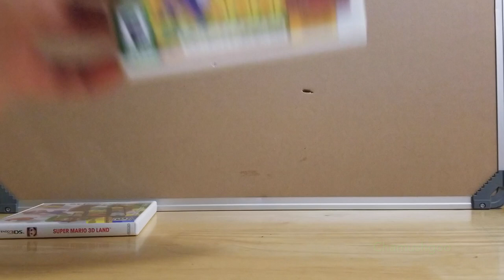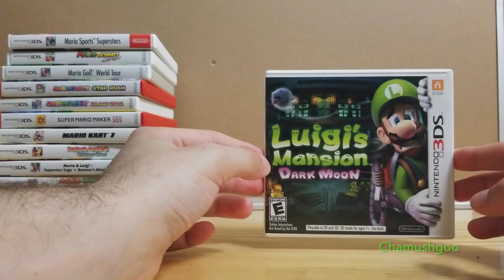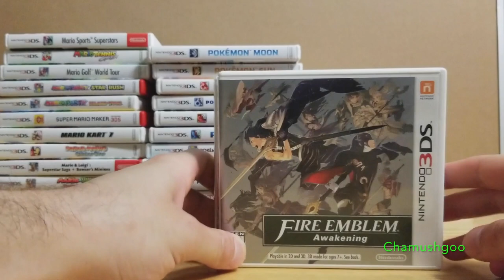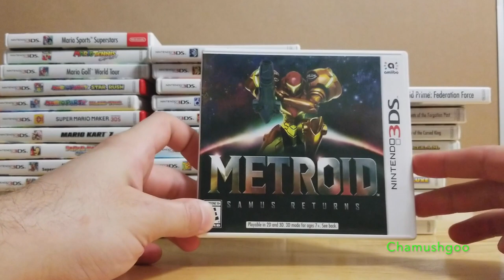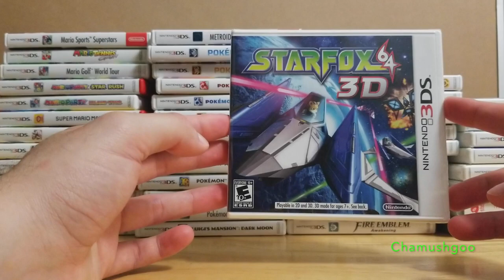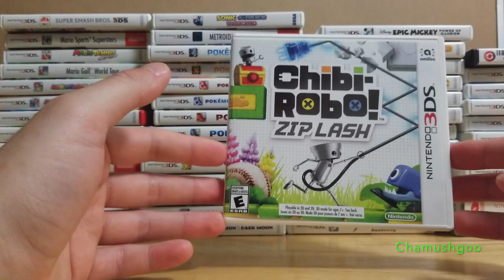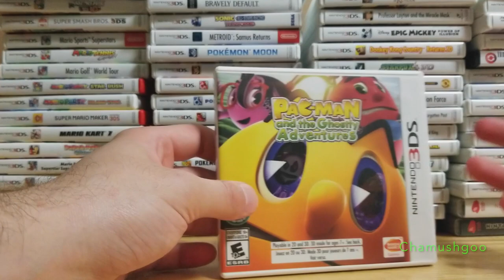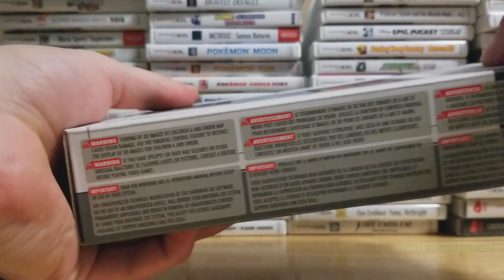Nintendo 3DS Collection 2017 | Chamushgoo